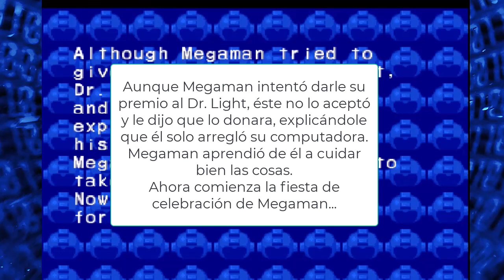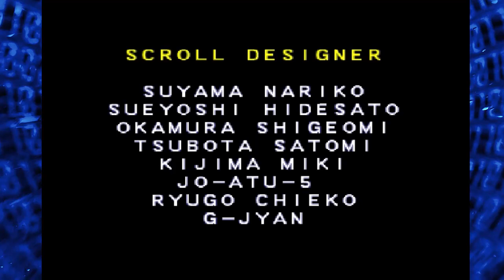El Dr. Willy me hace sufrir al final | Megaman Battle and Chase | Sara Vasquez Megagirl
Hola a todos y bienvenidos a un video más del canal!  (●'◡'●)
Les traigo un videito que ya tenía tiempo que había grabado, pero por alguna extraña razón, pensé que ya había subido, aunque ni lo había editado jajaja. Espero les guste!

Recuerden dejar su hermoso mega like y comentarme lo que gusten, les dejaré mi corazoncito y claro que los leo siempre!!!    (❁´◡`❁)